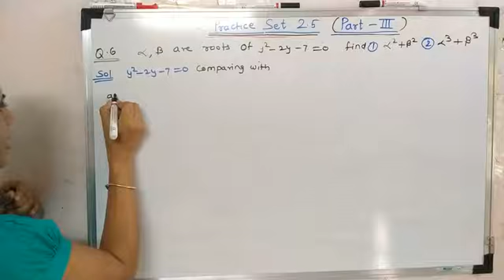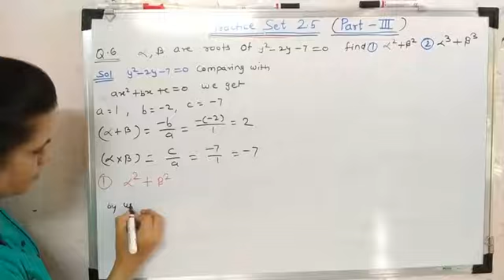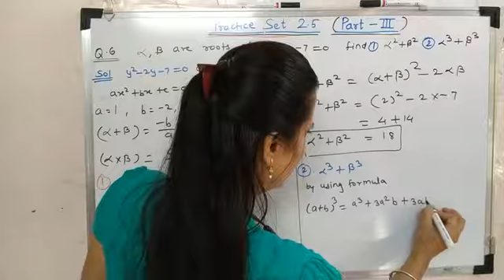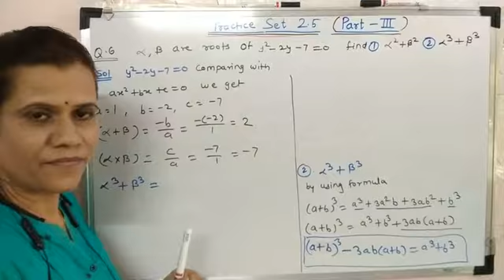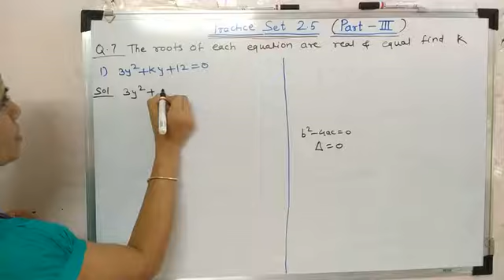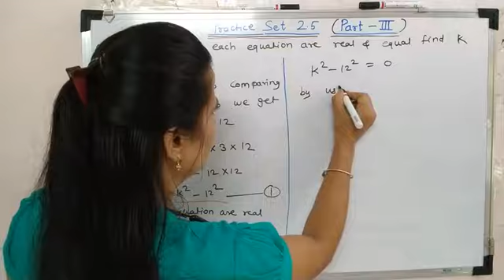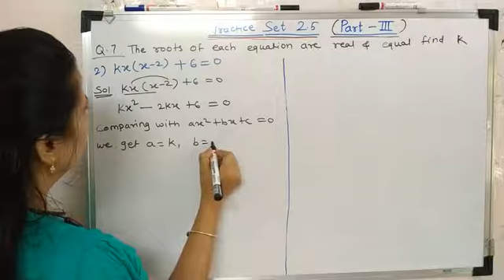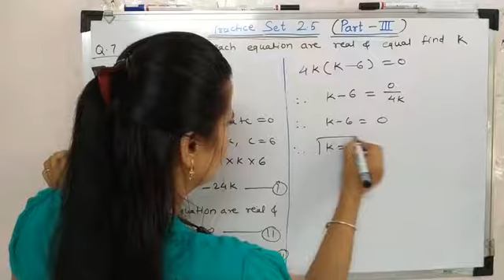Quadratic equations. Practice set 2.5( part-3). Q.no.6&7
Maharashtra Board.
Mj academy Manisha jadhav.